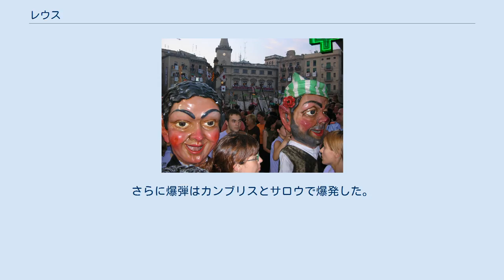レウス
レウス（Reus）は、スペイン・カタルーニャ州タラゴナ県にあるムニシピオ（基礎自治体）。
バッシ・カム郡に属している。
 古くからワインと蒸留酒の重要な生産地で、フランスのワイン用ブドウを壊滅させたブドウネアブラムシの流行時にはヨーロッパで非常に重要な場所となった。
 レウスの祭りナノス 近年レウス観光はさらに重要性を増し、コスタ・ドラーダ（en、黄金海岸）へ夏期休暇や冬期休暇を過ごしにやってくる人々が群れを成す。
 最近、レウス空港に格安航空会社のライアンエアーとFlybeが就航した。
レウス空港からリゾート地サロウや、欧州最大級の遊園地ポールタヴァントゥラ（en）へ行くことが容易になった。
 レウスは長きに渡りカタルーニャ第2の都市であった（1787年には人口14,440人、1860年には人口27,257人）。
1900年から1930年代の間に、タラゴナとリェイダがレウスの人口を抜いた。
2006年のスペイン公式国勢調査によると、レウスの人口はカタルーニャでは9番目で、スペイン国内では59位となる。
 レウスの最初の旗は、1774年から1943年まで使用された。
暗赤色の地に市の紋章が中央に描かれたものだった。
 1943年、旗は、その色彩がスペイン内戦で敗退した左翼寄りに見えるとして、新しいものに変えられた。
歴史ある都市の紋章はバラの紋章のある生地となり、新たな旗は白地で、中央にバラの紋章を描いたものとなった。
1943年以後、旗の小さな改善がバラの部分に対して行われた。
 現在のバラは新たなバージョンであり、市の標章から採用されたものである。
その標章自体が公式な地位を持つ。
これはおそらく市議会の認証なしに加えたものである。
 建築家アントニ・ガウディはレウスで生まれた。
 1996年7月20日、バスク祖国と自由（略称ETA）がレウス空港に仕掛けた爆弾が破裂し、イギリス人観光客を中心として53人が負傷した。
さらに爆弾はカンブリスとサロウで爆発した。